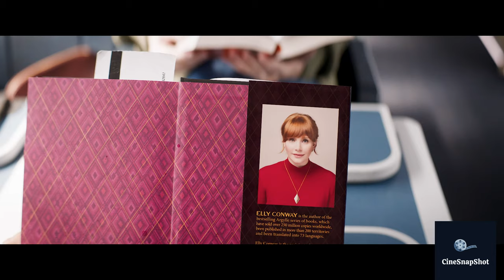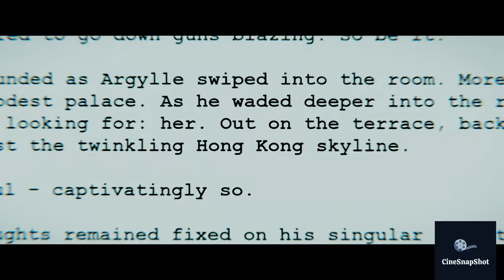ARGYLLE Train Fight scene | 4K clip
ARGYLLE Trailer | Argylle Train fight scene